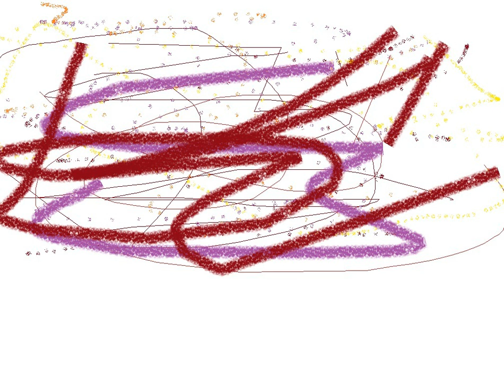Б9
Будильник What a funny animal! Watch this video!

Celebrity Jeopardy - SNL 40th Anniversary Special
Last Week Tonight with John Oliver: Tobacco (HBO)
Cantore Thundersnow Montage!
Fox 5 News depicts Obama as rape suspect, apologizes
Markiplier Reacts to 6 Million Fan Music Video
Zach LaVine Throws Down the "Space Jam" Dunk: 2015 Sprite Slam-Dunk Contest
LG?? ?.
Rayman Smashified - Making the Leak
Facebreakers with Norman Reedus
BlackBerry® Passport Highlights - AT&T
Girondins de Bordeaux - Saint-Etienne ambiance 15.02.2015
Crimson Peak Official Teaser Trailer #1 (2015) - Tom Hiddleston, Jessica Chastain Movie HD
Amber Rose Interview at The Breakfast Club Power 105.1 (2/13/2015)
Jamie Dornan Eats His Own Abs - The Graham Norton Show
Alyson Stoner - Missy Elliott Tribute - Directed by @TimMilgram - @alysonontour @missyelliott
Misconceptions from Television - mental_floss on YouTube (Ep. 14)
High Res Wifi Signal Mapping
Spider-Man and The Avengers Team Up in This Marvel Movie Mashup
Keanu Reeves Being a Classy Guy (NYC Subway)
First Kiss Today - Songify This
adidas Originals x Kanye West | YEEZY SEASON 1
Truth or Drink - The Full Video
Justice Ginsburg: I drank before president's speech
Cookie Monster Writes Jokes for Jimmy Kimmel
Taylor Swift vs. Karlie Kloss—Who's the Best, Best Friend?
? Capybaras' Onsen.
Steven Yeun & Conan Visit A Korean Spa - CONAN on TBS
X-Men: Magneto Cat
Boppity Bunny - Filmed at the Santa Barbara Bunny Shelter
adidas: Take It
Woman In Minivan Stops High Speed Chase in Dallas - 2/11/15 - MAMA BEAR
How to Cool Wine
Butterflies - Simon's Cat (A Valentine's Special!)
How To Connect With Anyone
Eclipses: Crash Course Astronomy #5
Mom dances to thriller to induce labor
Everything Wrong With Goldfinger In 16 Minutes Or Less
Improve your sleep in seconds
Here’s the first behind the scenes footage of SPECTRE.
The Amazing Heptadecagon (17-gon) - Numberphile
Bill Belichick Talks About Deflategate with David Letterman
Be Like Mike | Gatorade Commercial | G50
Best SNL Sketches of All Time!
Husband Gives Over 10,000 Love Letters to Loving Wife
Just Cause 3: Firestarter
Dog Walks Alone To Owner in Hospital in Iowa | HD
Can States Ignore Federal Law?
This American Life Videos 4 U: I Love You
Introducing Phorm, the world's first morphing touchscreen.
AMBER ??_SHAKE THAT BRASS (Feat. ?? (?))_Music Video
Testing My Dogs' Intelligence
BBQ Bacon Sushi - COOK WITH ME.AT
Hear New York City in 3D audio
"Trainwreck" Official Red Band Trailer
GoPro: Pole Vaulting with Allison Stokke
Singing The Words Wrong Can Be Fun!
Imagine Dragons - Shots
I Love Us
Trainwreck - Official Trailer (HD)
Pitch Perfect 2 – Official Trailer 2 (HD)
HEAT MAP Microwave- a NEW invention
NASA | SDO: Year 5
Windows 10 for Phones
The Transgender Fight For Safe Bathrooms
Disney's Cinderella Official US Trailer 2
Cat grabs treats from beneath bed
Nissan’s glow-in-the-dark car paintudios